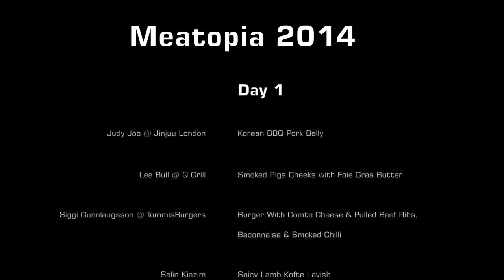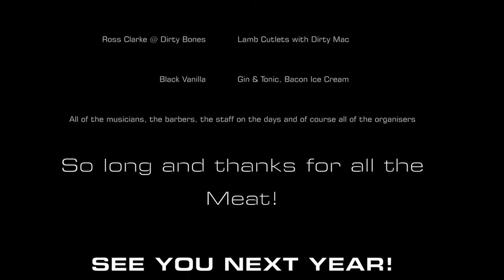Meatopia 2014 - A Short Film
Meatopia 2014 at Tobacco Dock in Wapping